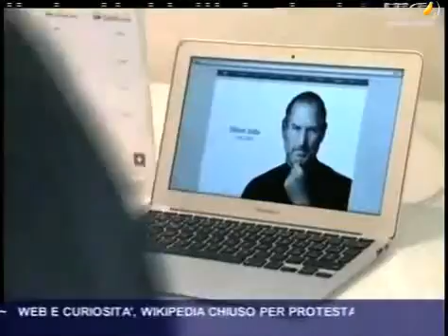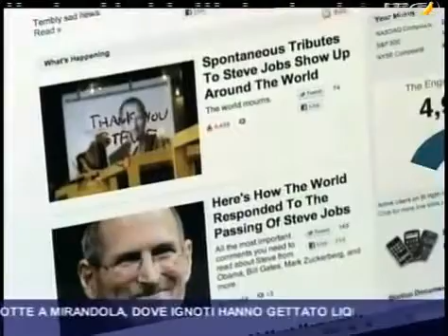Addio al papà del Mac e dell'iPod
La notizia della morte del fondatore della Apple ha scatenato una pioggia di messaggi sulla rete. In molti hanno invitato a recarsi in segno di raccoglimento negli Apple Store. Ecco com'era la situazione in quello di Modena